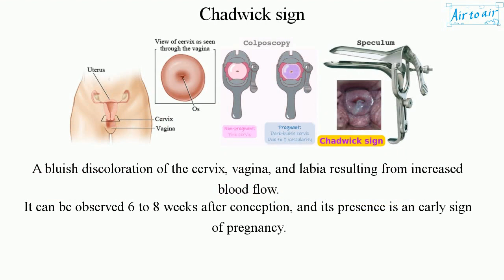Chadwick sign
A bluish discoloration of the cervix, vagina, and labia resulting from increased blood flow.
It can be observed 6 to 8 weeks after conception, and its presence is an early sign of pregnancy.

Cf. colposcopy